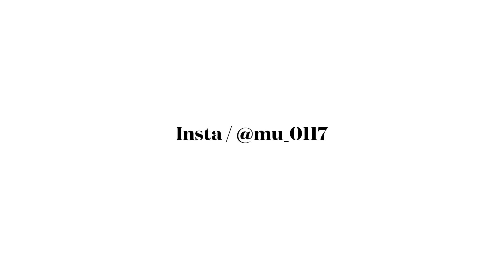【激盛れ】新作韓国コスメ達を使ったピンク冬メイク🩷年末一緒に激盛れメイクしましょう💄【韓国コスメ】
00:00 オープニング
01:09 雑談
04:02 デューイーツリートナーパッド
04:42 ナンバーズイン新作美容液
06:19 ダルバ日焼け止め
06:59 アバウトトーンコンシーラー
07:47 セルジャンヌクッション
10:16 ウェイクメイクパウダー
11:08 ルミルブロウペンシル
11:31 ペリペラ眉マスカラ
12:13 カラーグラムシェーディング
12:33 Tooqペンシル
12:42 エスポアシェーディング
12:56 ロムアンドシェーディング
13:25 リリーバイレッドパレット
16:11 Tooqペンシル
16:29 トゥークールフォースクールライナー
16:48 トゥークールフォースクール涙袋ペンシル
17:32 トゥークールフォースクールグリッター
18:39 BBIAアイライナー
19:23 ビューラー
20:08 クリオペンシル
20:25 フィリミリつけまつ毛
20:36 エチュードアイライナー
21:43 ミュードフィクサーマスカラ
22:11 エチュードマスカラ
22:44 Tooqペンシル
23:00 be aubeチーク
24:54 オフラハイライト
25:52 エスポアリップペンシル
26:40 モウモウマットリップ
27:53 モウモウ新作リッププランパー
29:31 エンディング

今日もご視聴頂きありがとうございます💞

【LINE TVで私の新しいチャンネルがオープン致しました！ よかったら是非友達追加をお願い致します🤍】

【受取人名】
DIA TV Global team (YouTuber Mizuki)
【メールアドレス】

☑︎お手紙などはこちらにお願い致します♡
【住所】
03923
CJ ENM DIA TV Global team 13F ,19, World Cup buk-ro 56-gil, Mapo-gu, Seoul, Republic of